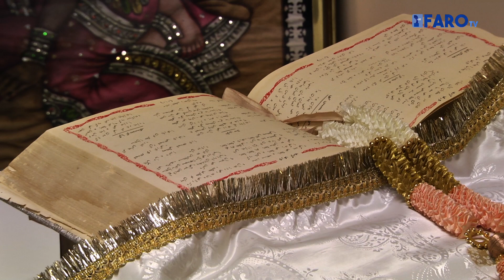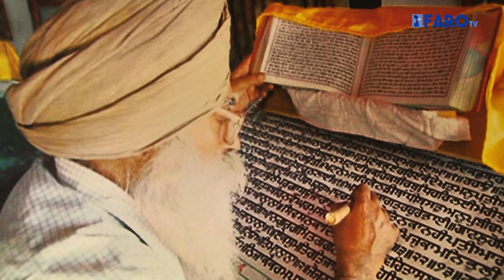La comunidad hindú de Melilla: de Asia al norte de África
La comunidad hindú de Melilla lleva generaciones en nuestra ciudad y Ramesh, uno de sus miembros más destacados, nos abrió las puertas del único templo hindú melillense. Inaugurado en el 1980, la comunidad era mucho más numerosa que en la actualidad.

Redacción y locución: Alicia Martínez
Imagen y edición: Danai Dawaher